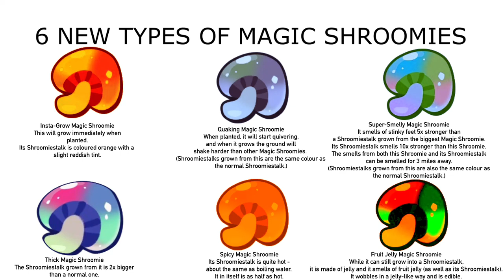6 New Types Of Magic Shroomies (For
They all have descriptions so you can tell them apart from normal Magic Shroomies.